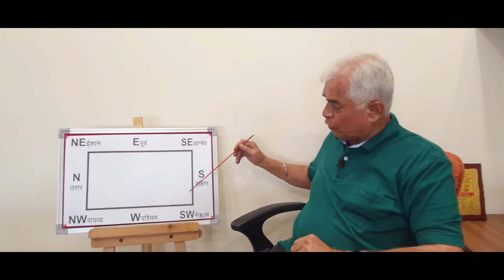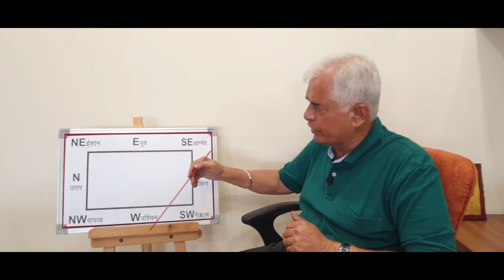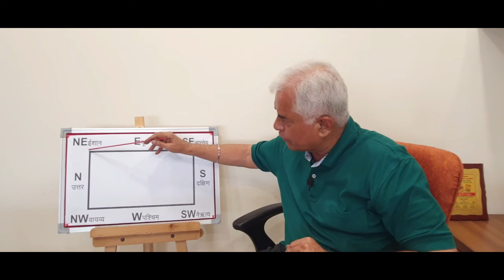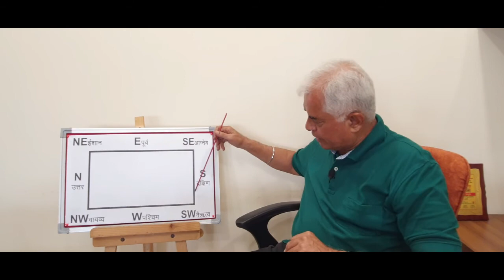Relation of Vaastu of the flat to Deaths due to Corona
कोरोना से हो रही मौतों का फ्लैट के वास्तु से रिश्ता